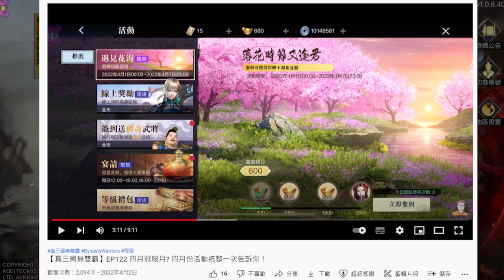【真三國無雙霸】近期活動公告! 有哪些值得期待?｜Ep209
☆ ☆ 如果你覺得影片做的不錯，加入頻道會員，每個月請我喝大冰美，讓頻道更美好

影片盡量以mp4的格式

↓↓↓如何與我聯繫↓↓↓
Line: @657ccnji